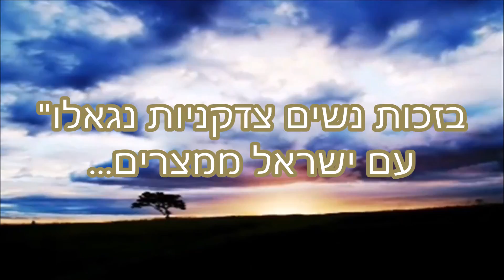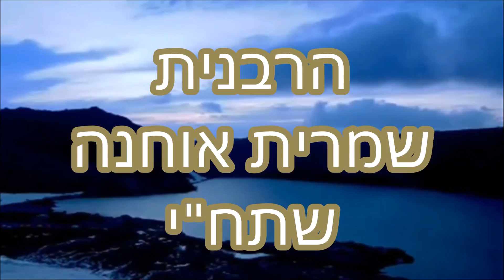הרבנית שמרית אוחנה שתח"י - שיעור על חודש ניסן תשעז